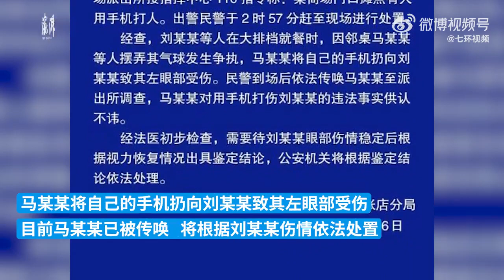淄博警方通报“商场门口有人用手机打人”：已做伤情鉴定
8月26日，山东淄博。网传张店区“某商场门口有人用手机打人”，引发关注。警方通报：打人者马某某已被传唤到案，被打者刘某某已做伤情鉴定，将根据结果依法处置。